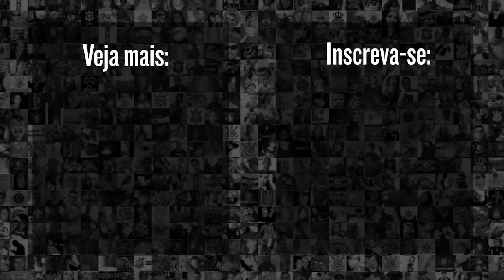É POR ISSO QUE ELE SURPREENDEU MANCINI E ANIMA TORCIDA DO CORINTHIANS | A VEZ DE VITINHO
Enquanto o Corinthians se prepara para voltar a jogar, um nome da base pode despontar como um dos destaques do time: Vitinho. O jovem vem se destacando nos treinos, e deve começar a ganhar mais oportunidades de Vagner Mancini.

Por isso, o Meu Timão traz para você tudo sobre a jovem promessa que chegou a chamar a atenção até do Manchester City anos atrás.

9h | opiniões e resumo de notícias Rapidinhas do Corinthians
12h | opiniões e resumo de notícias do Corinthians no Papo com Vessa
21h | opiniões e resumo de notícias com o Redação Meu Timão

19h | Cola, Fiel! pra dar notas pros jogadores do Corinthians